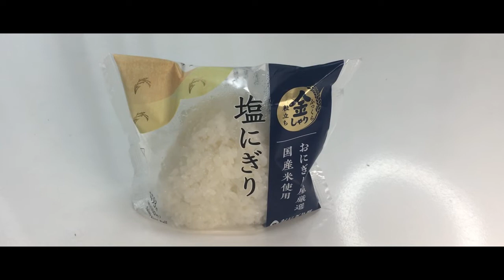30秒でおにぎりを食らえ！！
愛媛松山発のメンズアイドルグループ【唯我独尊】

概要欄を開いてくれたそこの君！！
ありがとう！！
自粛期間中、水溜りボンドさんとすしらーめん《りく》さんの動画をいっぱい見ていたので影響されまくりな編集になってますｗｗｗ

毎週、水、日の20時公開です！